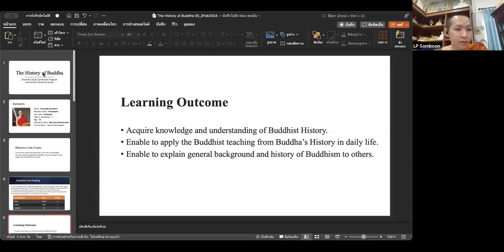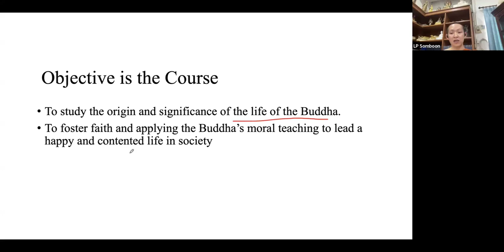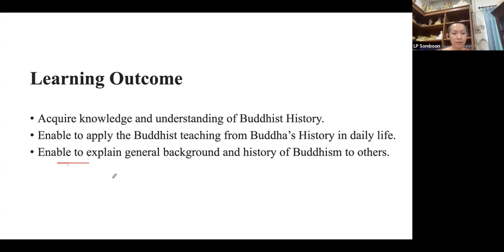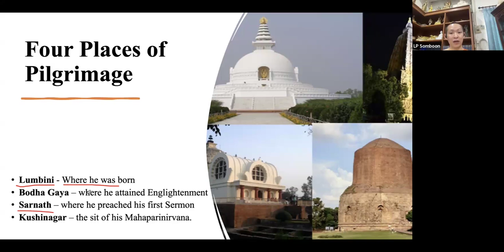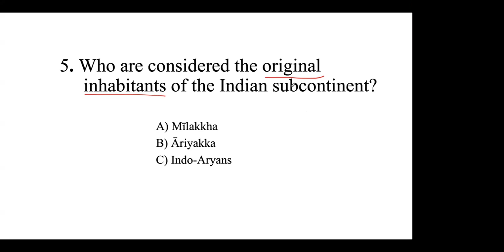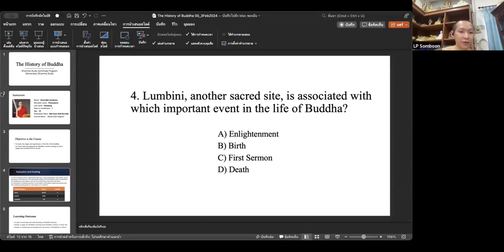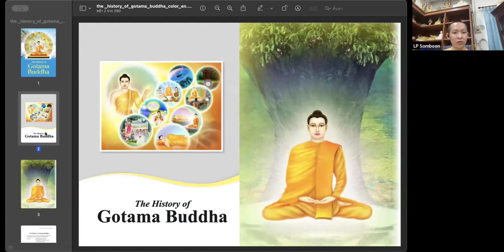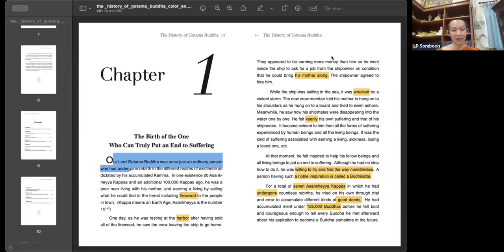History of Lord Buddha - Session #1 : 3rd August 2024